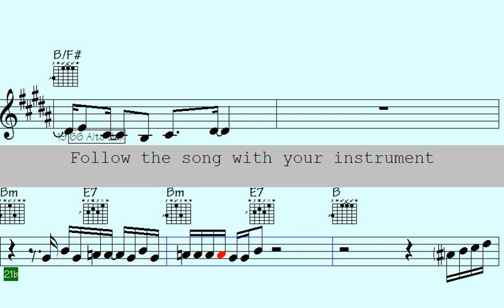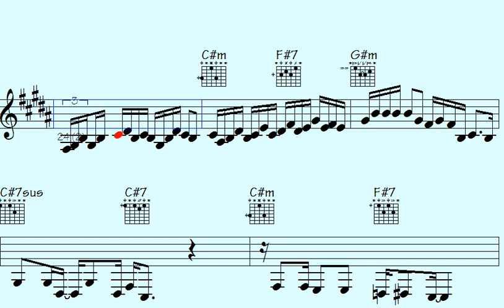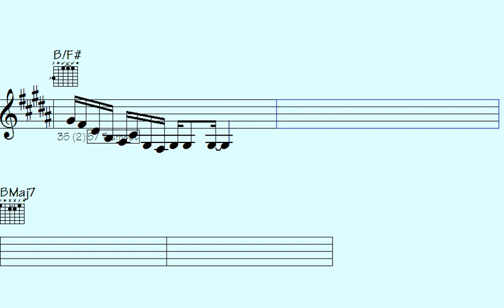🔺Underground Groove: Funk Trumpet, ePiano & Guitar Progressions - Never Demure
Never Demure | Sign up for notifications about new videos and never miss out on exciting updates

"Explore the mesmerizing world of Underground Groove with the enchanting fusion of Funk Trumpet, ePiano, and Guitar Progressions in this electrifying musical journey. Immerse yourself in the rhythmic beats and soulful melodies as we take you on a sonic adventure that will keep you grooving from start to finish. Get ready to experience a unique blend of musical artistry that transcends genres and ignites your passion for music. Join us now and let the music speak for itself."